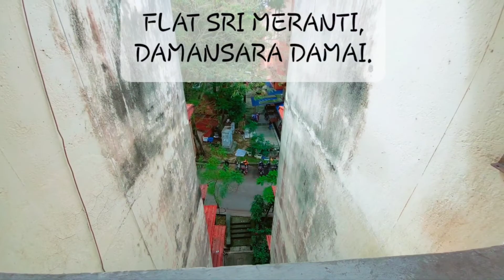FOR SALE FLAT SRI MERANTI, DAMANSARA DAMAI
FOR SALE

Name : PANGSAPURI SRI MERANTI CORNER
Location : Bandar Sri Damansara / Block E
ASKING PRICE : 160,000

WhatsApp for more detail.

Type : Low Cost Apartment / Corner
Title Type : FREEHOLD/Bumi
Other Info : Strata Issued

Build Up : 650 sf
Level : 4th Floor Walk Up / Corner Unit
Bedrooms : 3
Bathrooms : 2

Maintenance Fee : RM 35
Parking Lot : Open Park

Add :

# Table Top

FACILITIES

* Playground
* Multipurpose Hall
* Surau
* Shop Lots
* Parking for residence
* Jogging Track

STRATEGIC LOCATION & NEARBY AMENITIES

* 50m to SMK & SRK Bandar Sri Damansara.
* 150m to surau.
* 750m to shop lot and bank.

Requirement For Lembaga Perumahan Negeri Selangor.

1) WARGANEGARA MALAYSIA & berumur 18 TAHUN KE ATAS.
2) Jumlah pendapatan pembeli dan pasangan TIDAK MELEBIHI RM7,000.
3) Pembeli dan pasangan TIDAK PERNAH MEMILIKI SEBARANG RUMAH di Selangor.
4) Pembeli atau pasangan TINGGAL / BEKERJA di negeri Selangor atau dalam kawasan Lembah Klang.
5) Tertakluk kepada KELULUSAN PIHAK BERKUASA NEGERI.

OTHER TERMS & CONDITIONS

# Loan & Lawyer can be arrange.
# Booking 3% & 7% upon signing S&P.
# 7% by using EPF can be discuss.
# Not blacklisted (CCRIS).

For viewing & inquiry CALL / SMS / WHATSAPP